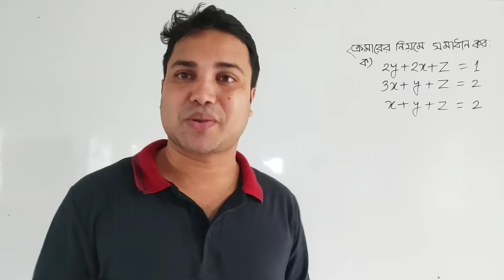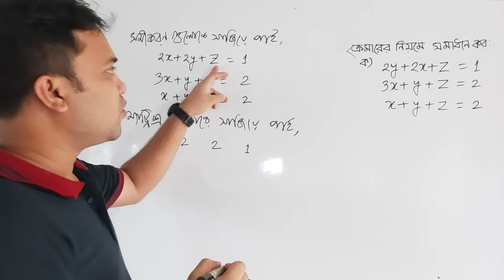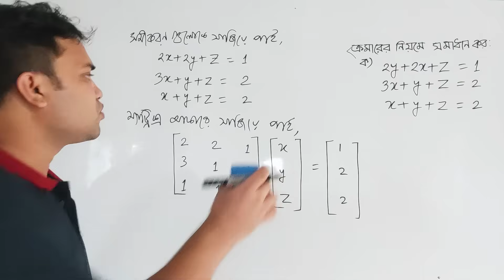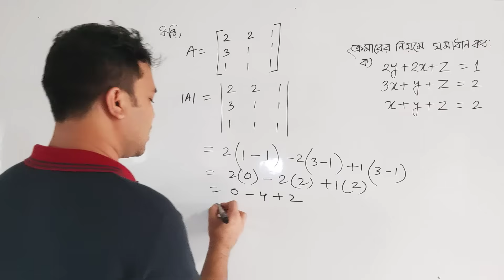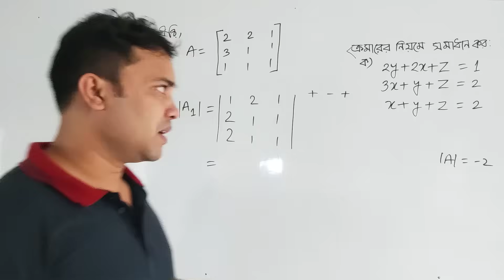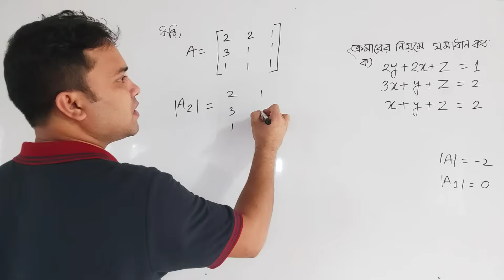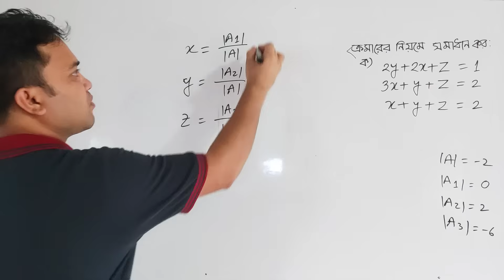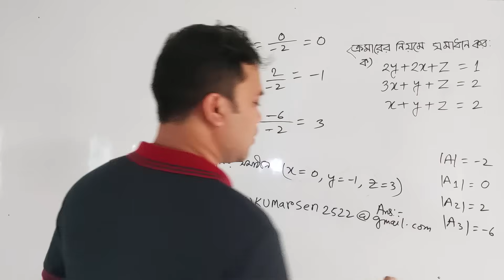ক্রেমারের নিয়মে সমীকরণের সমাধান [3x3]ম্যাট্রিক্স || Cramer's rule || Matrix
Learn how to solve a system of three equations involving 3 variables using Cramer's Rule. Step-by-step explanation by EduTech Academy.
Cramer's rule is a formula for solving systems of equations by determinants.

creamers method
matrix creamer
kramer
cremer rule
creamer's method
matrix creamer
matrix equation creamers method
cramer's rule 3x3
matrices
math
cramer's rule
cramer's rule 3x3 matrices
determinants
cramer's rule 3x3 matrices with example
cramer's rule 3x3 matrix calculator
cramer's rule problems with answers pdf
cramer's rule example 3x3 pdf
cramer's rule in matrix with example
cramer's rule with 3 equations
cramer's rule method
cramer's rule example 2x2

EduTech Academy,
Edutech Academy,
edutech academy,
edutechacademy,
edutakeacademi,
Sukumar Sen,
Bangataj College,
Uttar Bangla College,
Bangataj College online class,
Mojid College online class,
Kapasia Degree College online class,
Bornomala College online class,
Mathematics Class,